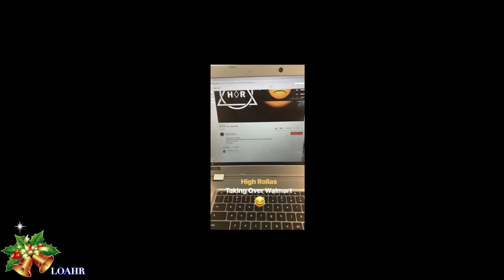Does He Really Shop In The Kids Section !! (VLOGMAS DAY 8) | LOAHR / Vlog